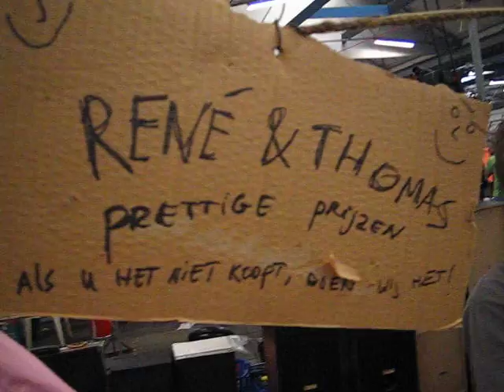Tiel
Ouwe zooi verkopen